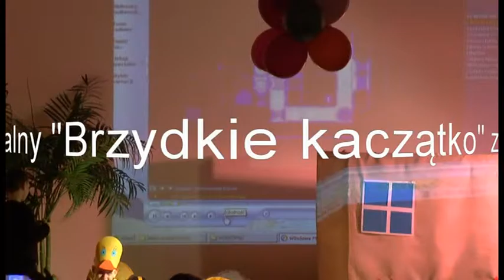"Brzydkie kaczątko" w GOKiR Wilkasy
Spektakl teatralny stanowił podsumowanie zajęć profilaktycznych przeprowadzonych w trakcie ferii zimowych 2016 w Gminnym Ośrodku Kultury i Rekreacji w Wilkasach przez Elżbietę Pobożą - 5 lutego 2016.